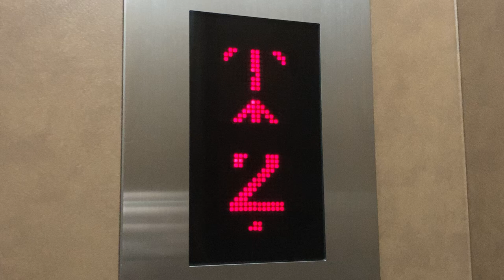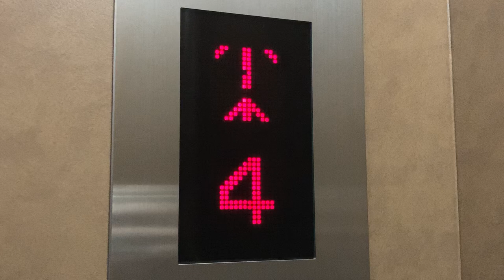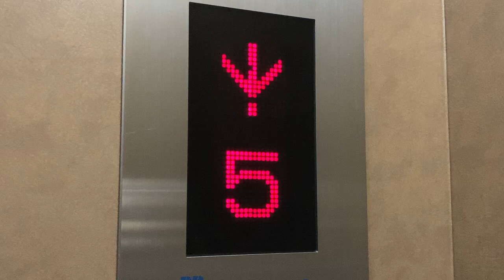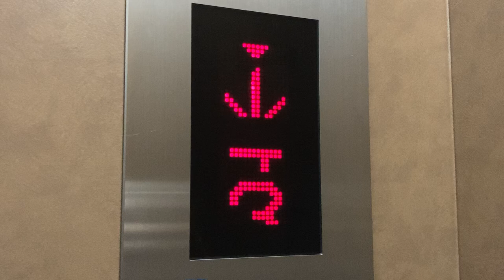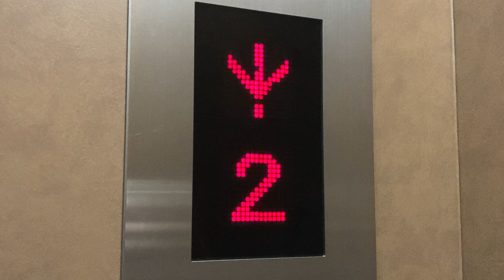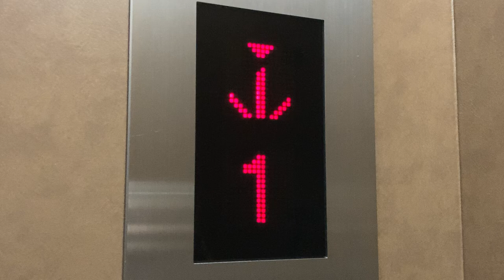階床表示 富士エレベーター チケット大黒屋 西船橋店